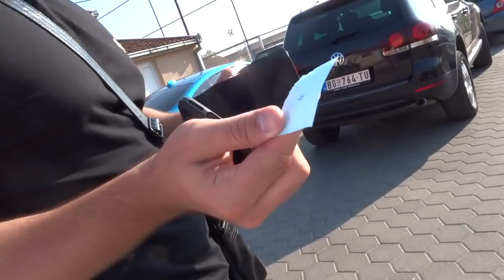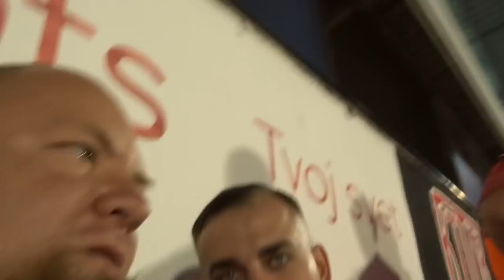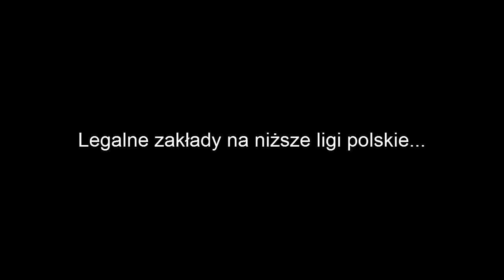"Przewodnik": Jak nie zwiedzać Belgradu cz. 3 :P